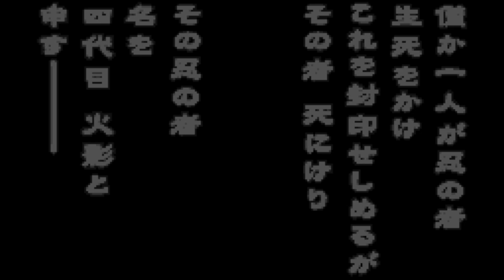Naruto - Konoha Ninpouchou - Bandai WonderSwan Color - Intro & Title Screen